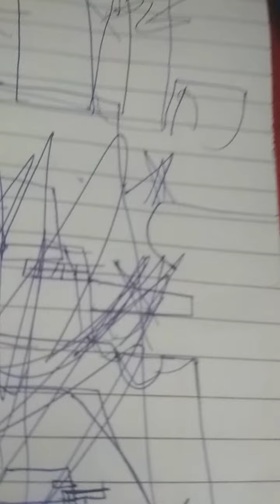BATTLE OF KASGMIR 2096(description)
the big walker was MAHAVIR WALKER 5 I know the soldiers don't look gud but I'll show u guys images of my tank and walker designs